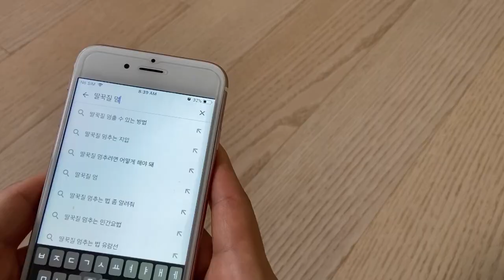딸꾹질 멈추는 확실한 방법-100% 이렇게하면 하면 멈춥니다 [오마이비키]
♡여러분도 금방 멈출거에요